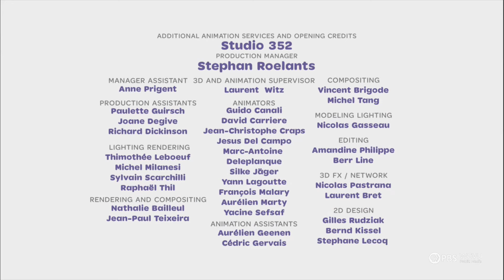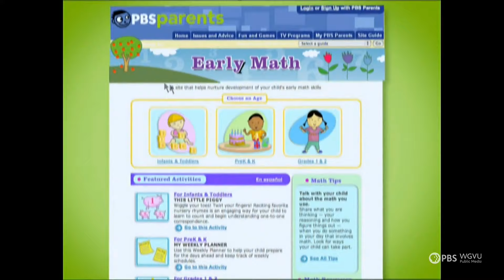PBS KIDS Program Break (2020 WGVU)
12:30pm program break on WGVU Public Media - Recorded on November 10, 2020 from the WGVU Livestream

If your copyrighted content is found in this video and you'd like me to take it down, please let me know and I will do so. This video is uploaded for television and archival purposes only, this is not for monetization.